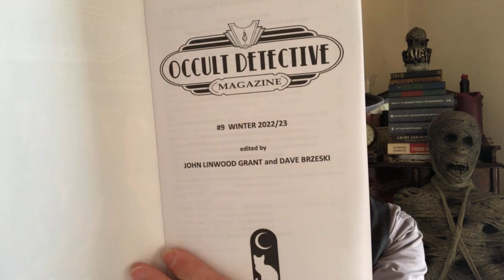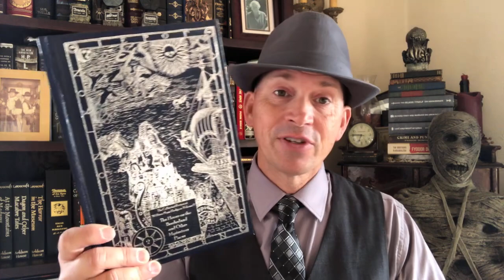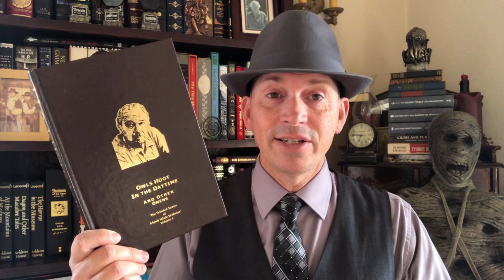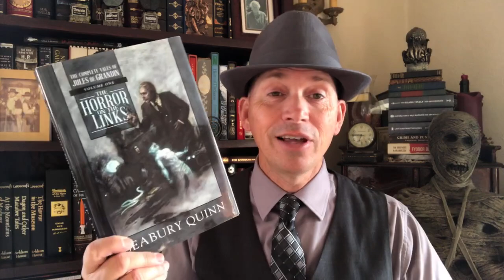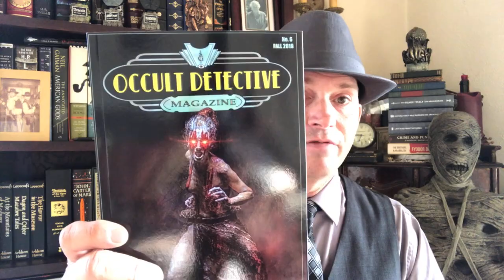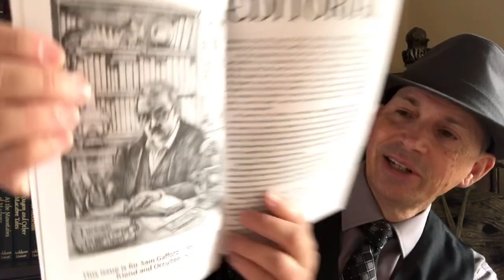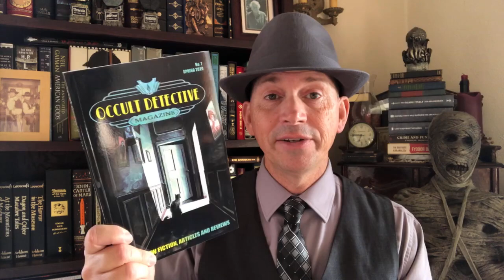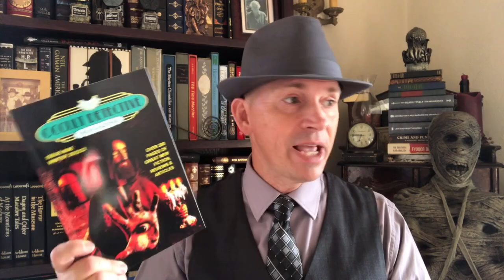Occult Detective Magazine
Occult Detective Magazine #9